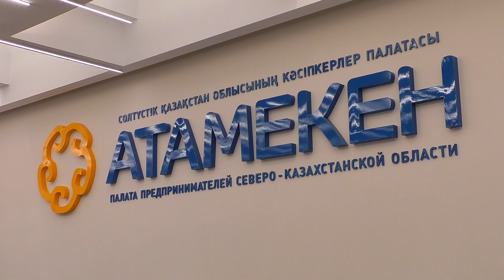Более 23 обращений бизнесменов рассмотрел совет по защите прав предпринимателей СКО за полгода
Об итогах деятельности Совета по защите прав предпринимателей и противодействию коррупции за полугодие рассказали журналистам на медиа-ланче. Так за 6 месяцев провели 8 заседаний. На них рассмотрели 23 вопроса. Один из них касался вывоза снега.